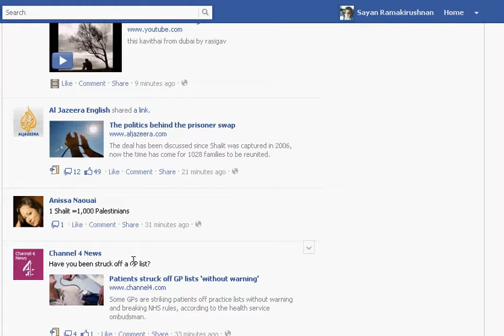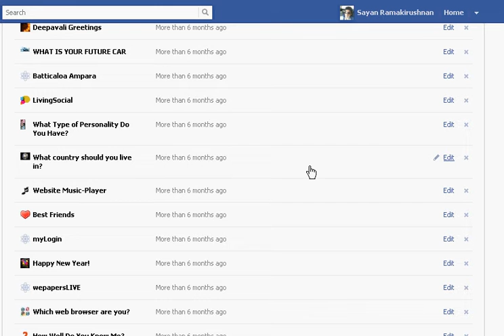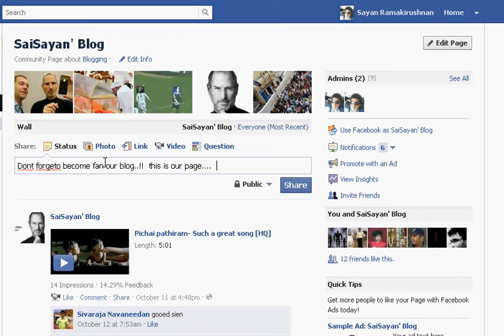how to block or remove facebook application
Here i did a video about how to block facebook application.